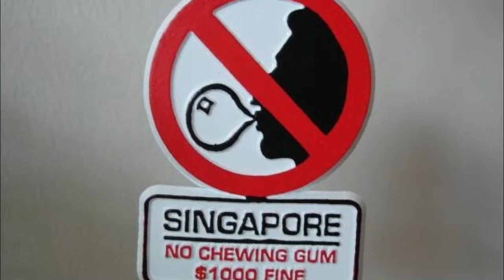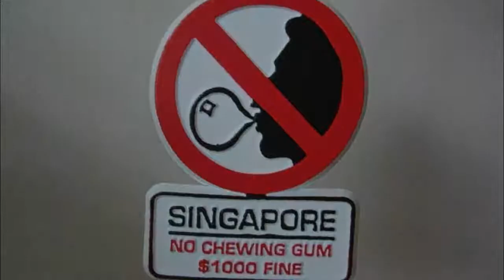أغرب قوانين دول العالم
القوانين لابد منها لتنظيم أمور الدولة وتدبير شؤونها، لكن توجد في كثير من دول العالم قوانين غريبة فرضتها لأسباب غريبة، وقد يبدو بعضها بلا تفسير